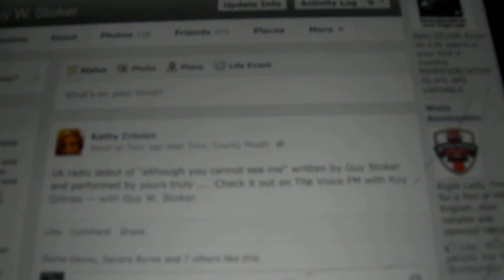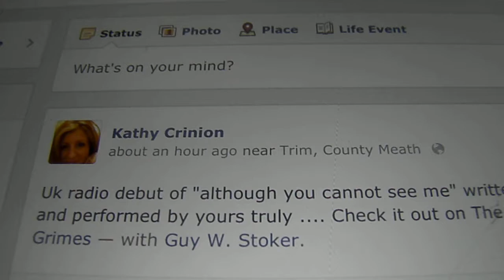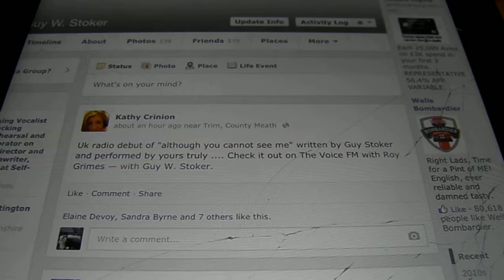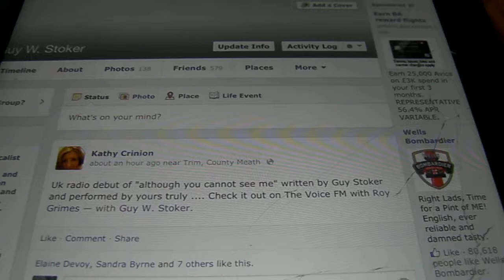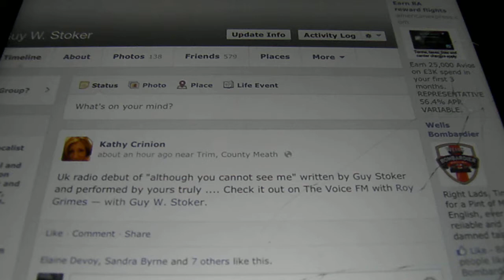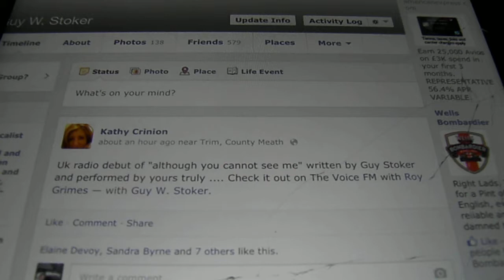Radio Debut of Although You Cannot See Me, Kathy Crinion, on The Roy Grimes Show, The Voice FM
On 3rd of April 2014, the public first got to hear Kathy Crinion's simply beautiful recording of Although You Cannot See Me (a song I'd written in March 2013). The listeners' response was truly awesome. So much so that the presenter Roy Grimes had to play the song twice in the same show due to public demand. The same was the case of the 2nd track It's Simply That Your Living Touched Me More (a poem I'd written the music to in 2006). On December 8th 2014 we performed both songs live at An Evening with Kathy Crinion & Friends, at Trim Castle Hotel. I feel extremely privileged to be classed as a friend of such an amazing singer/songwriter and person as Kathy.